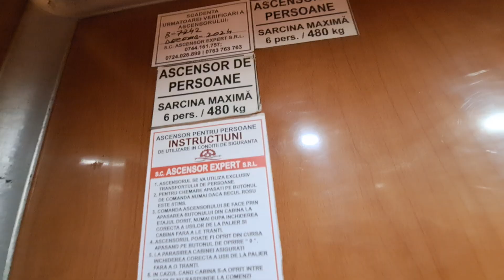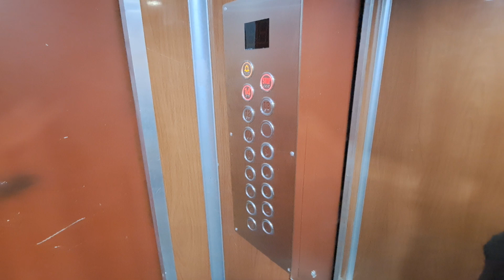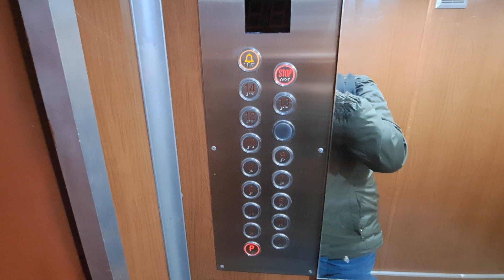Modernized old IFMA traction elevator @ Șoseaua Pantelimon, bl.62, sc.A, Bucharest, Romania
Technical specifications:
Manufacturer: IFMA
Model: T152
Year: 1975
Type: Traction
Stops: 15 (P,1,2,3,4,5,6,7,8,9,10,11,12,13,14)
Capacity: 6 persons/480 kg
Machine room at: 14th floor

Filmed in 13 January 2023, Recorded with: Samsung Galaxy A53